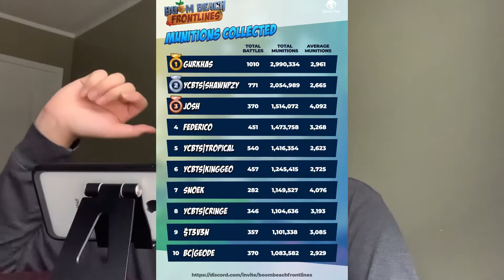where i've been + future plans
in this video i talk about stuff with an iphone mic. sheeeeeeeeeeeesh